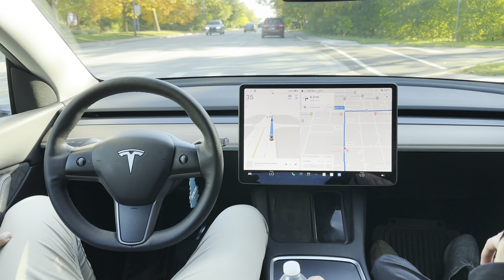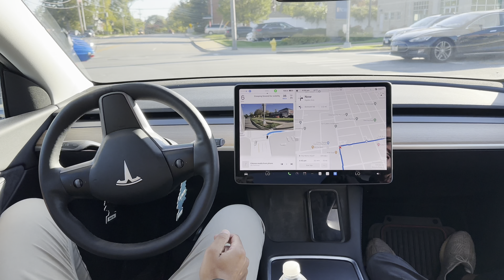Tesla FSD Beta Test: Can It Navigate Residential Streets? (Success or Challenges)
See how Tesla's Full Self-Driving Beta handles navigating residential streets in this video by Tech Hub Trends Use our Tesla referral link to get exclusive rewards which includes 3 months of full self driving! (disclaimer: see below for details). Model Y starts at $36,490 (after credit) - order before April 1st price increase!